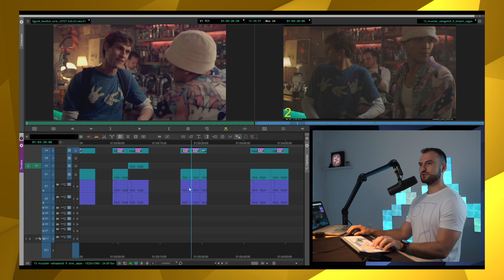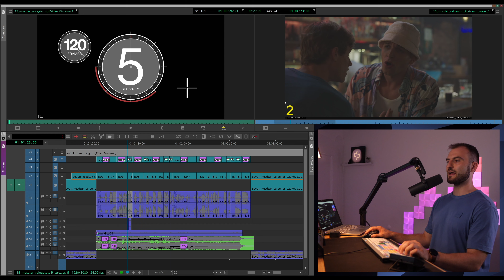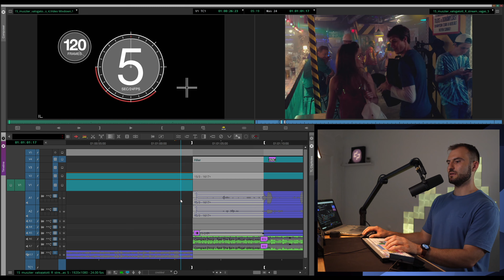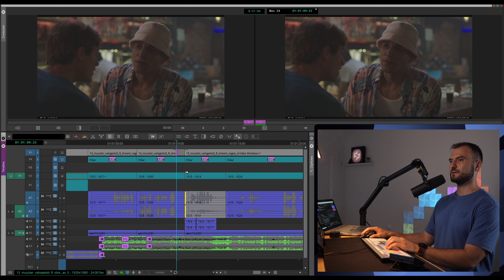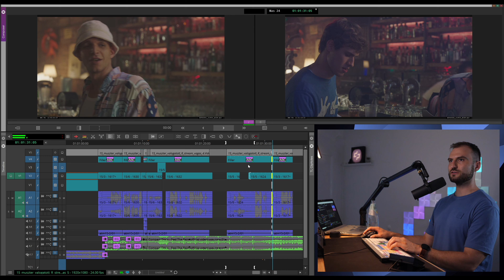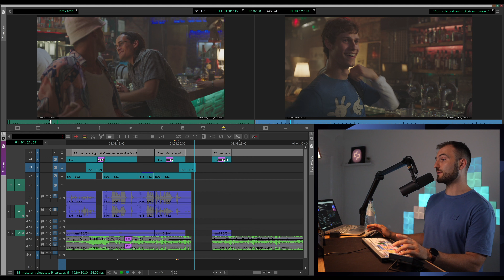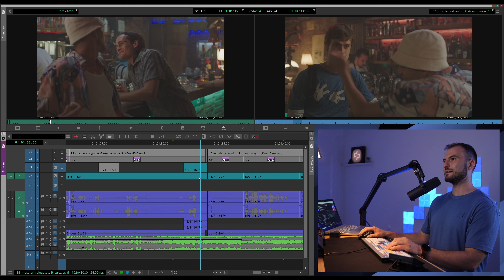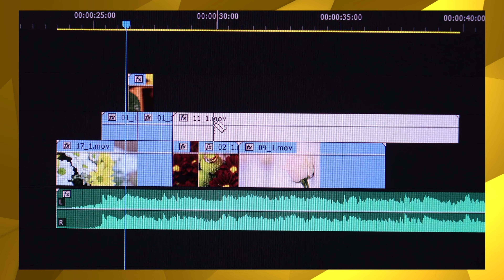ÚJRA!💫 - EGYÜTT KEZDTÜK 🤝- Együtt vágtunk - mozifilmet az ÉLŐ CHAT-tel! 🥰 - 2. RÉSZ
Az "Együtt kezdtük" c. film egy jelenet vágását fejezzük a twitch-nézők segítségével.
Az előző streamben megnéztünk egy jelenet-példát, hogy milyen szempontok alapján válogatjuk a nyersanyagot, - most pedig fel is építünk egy jelenetet.
Lássuk, milyen eredményt hoz a közösségi vágás! 😊

A videó vágott formája élő streamfelvételéből készült.

00:00:00 - Az előző rész tartalmából
00:00:47 - Miért KÉSETT a stream? / ÖSSZEOMLOTT a rendszer
00:01:55 - Mi történt az ELŐZŐ streamben?
00:02:15 - Miért fontos annyira a NYERS vágat?
00:04:00 - Mi volt a baj az EGYÜTT KEZDTÜK első vágatával?
00:05:38 - Mi a FELADATUNK ebben az adásban!
00:06:08 - Beszélgetés a CHAT-tel
00:06:55 - VÉLEMÉNYEM az előző adásról, Ezeket a jelenetdarabkákat VÁLASZTOTTÁTOK

00:10:51 - 1. jelenetdarabka megépítése, Visz a FLOW
00:14:17 - 2. jelenetdarabka megépítése, Melyik szereplő a FONTOSABB?
00:16:18 - 3. jelenetdarabka megépítése, ÚJ szereplő megérkezése
00:20:25 - 4. jelenetdarabka megépítése, Deák VS Ádi
00:22:30 - 5. jelenetdarabka megépítése, Deák VS Ádi
00:24:15 - Hogyan kerülj be a FILMIPARBA? Kókuszcsoport FILM
00:25:52 - 6. jelenetdarabka megépítése, Marci REAKCIÓ
00:28:09 - 7. jelenetdarabka megépítése
00:29:05 - 8. jelenetdarabka megépítése, FELESLEGES párbeszéd
00:30:22 - 9. jelenetdarabka megépítése, DEÁK lelép
00:31:08 - 10. jelenetdarabka megépítése, ÁDIRÓL leolvad a mosoly
00:31:48 - 11. jelenetdarabka megépítése, Mit lát ÁDI?
00:33:11 - 12. jelenetdarabka megépítése, CSÓK eleje / vége?, ÁDI komment
00:36:20 - Ezt sikerült ÖSSZEHOZNI! / A mai stream eredmény
00:37:35 - ELKÉSZÜLT a nyers vágatunk!
00:38:40 - SZUPEREK voltatok!
00:39:08 - Mi várható a MOZIBAN?
00:40:11 - Mi az az ÁTJÁRÓHÁZ?
00:40:57 - Könnyes BÚCSÚ
00:41:14 - OUTRO

KÖZÖSSÉGET ÉPÍTÜNK!